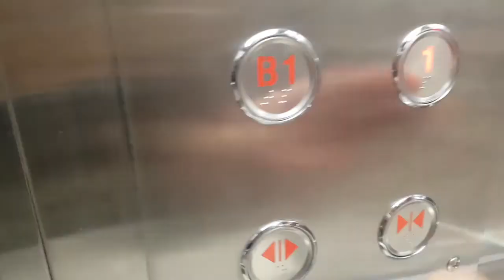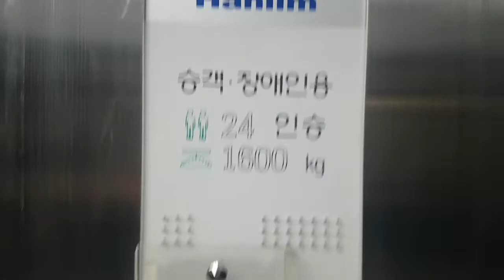(2017.10.28 촬영) 서울특별시 동작구 노량진로 151 (노량진동) 노량진역 환승통로 한림승강기 탑사기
촬영 당시 현대프리미엄아울렛송도점 출사가기 전에 촬영하였고 이 엘리베이터는 한독기반 형식이며, 목적층에 승객탑승한점 양해바랍니다.

* 여기는 환승통로내 구간이라 이용객 많으니 탑사시 주의하십시오.